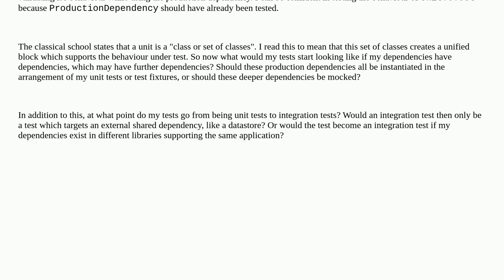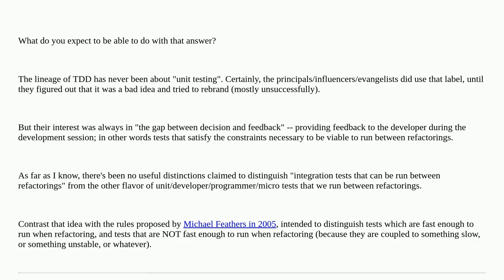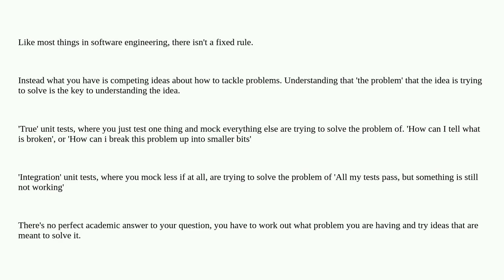Where do unit tests stop and integration tests begin according to the classical school of unit te...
Where do unit tests stop and integration tests begin according to the classical school of unit testing?

A special thanks goes out to the community

  unit-testing testing integration-tests tdd